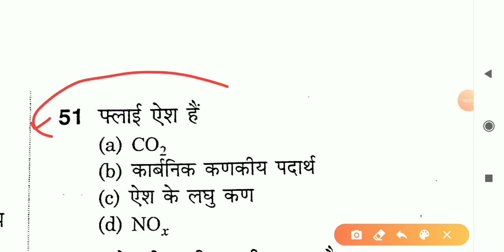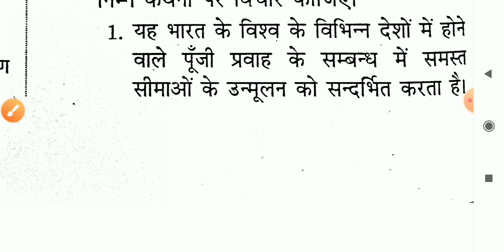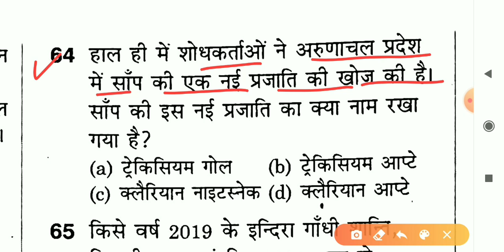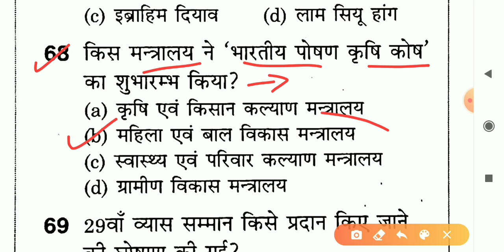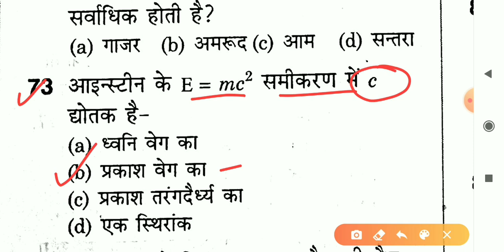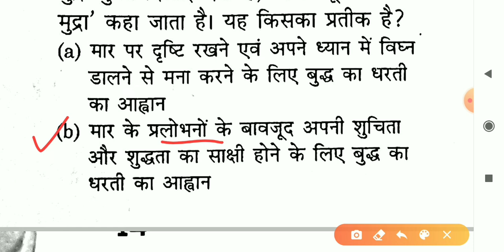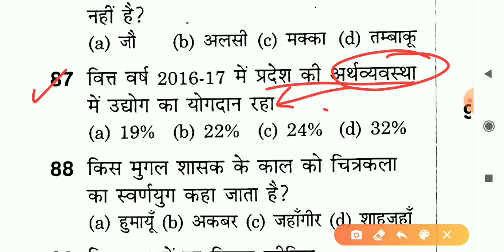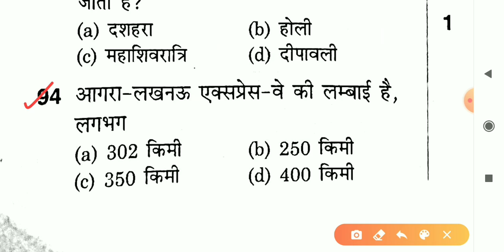खंड शिक्षा अधिकारी UPPSC BEO Mock Test हिन्दी में (टॉप-44 प्रश्नोत्तरी) Khand Shiksha Adhikari GK